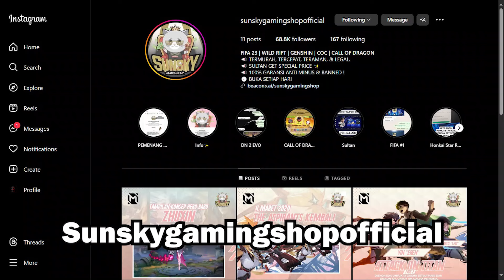JUMLAH MAX PLASMA 14 DAN PLASMA 15 - STATE OF SURVIVAL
Wa order - via login: 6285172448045

► hq plasma 15 max
► penampakan plasma 15